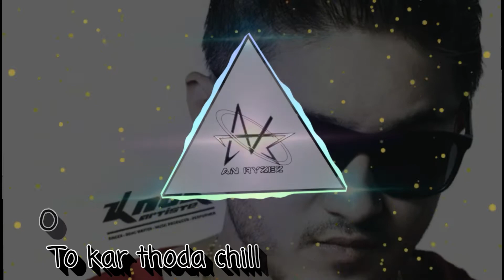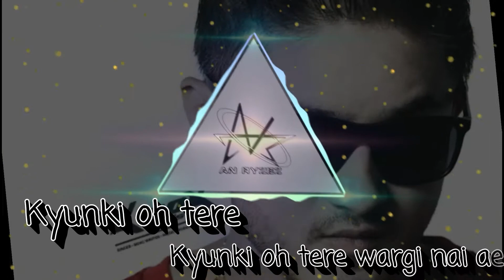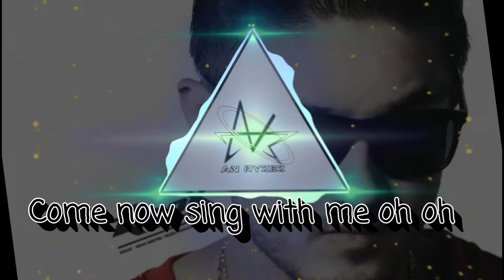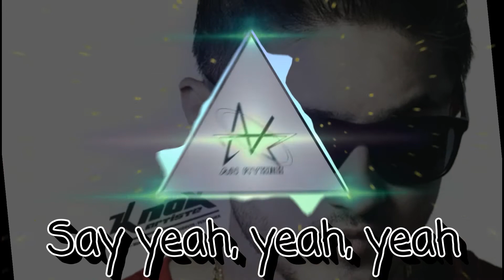Flashup Knox Artiste 14Song on 1Beat CLEAN MIX || Lyric || An Ryzez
I made this video just to tell those who haven't heard of Knox Artist sing 14 songs in 1 beat CLEAN MIX .

Thanks to Knox artiste.

WARNING !!⚠ Don't © My CLEAN MIX!.. I will kill you!!...create your own clean mix!.

Tracklist:
• Knox Original Rap
• DJ Waley Babu - Badshah Feat. Aastha Gill
• Knox Original Rap
• Move Your Lakk - Diljit Dosanjh
• Main Tera Boyfriend Tu Meri Girlfriend - J Star / Arijit Singh
• Tere Wargi Nai Ae - Raftaar
• Roop Tera Mastana - Kishore Kumar
• Dus Bahane - KK, Shaan
• Swalla - Jason Derulo
• Humma Humma - A.R. Rahman
• Despacito - Luis Fonsi
• Move Your Lakk - Badshah
• Mercy - Badshah
• Nashe Se Chadh Gayi - Arijit Singh
• Knox Original Rap
• Gur Nalon Ishq Mitha - Malkit Singh
• Mi Gente - J Balvin & Willy William